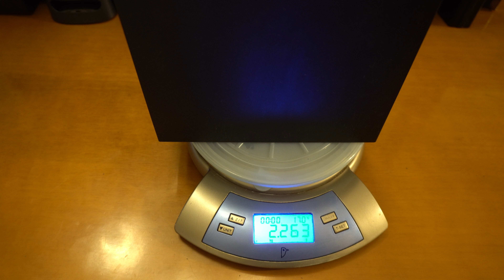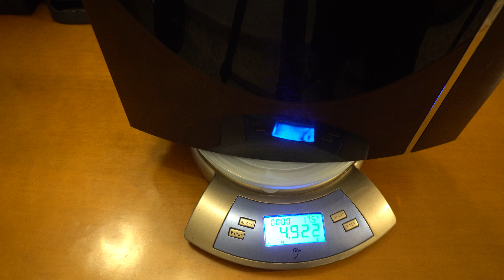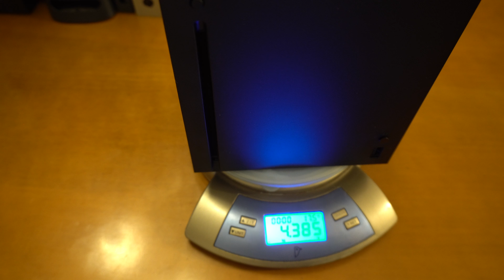Comparando tamaño y peso de PS5 y Xbox Series X (¡y también de PS1, PS2, PS3, PS4, Xbox, 360 y One!)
En este vídeo comparo los tamaños y peso de la familia de consolas de Sony y la de Microsoft.